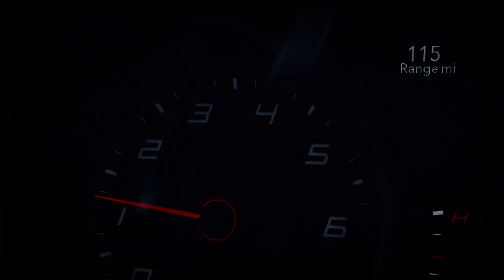SHIROKAI WIDEBODY DODGE CHARGER SCATPACK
The Pro Video  is a Professional Video Company Based in the Los Angeles

 HOT: if you wanna shear or use The Pro Video project follow the instruction.
 Tag Youtube channel and Instagram address @the.ProVideo